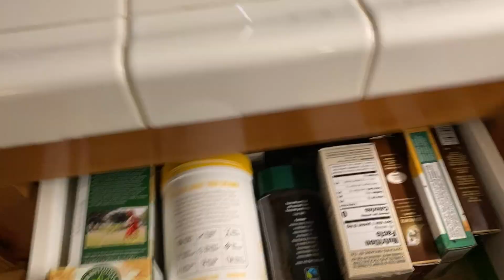PUPPY'S FIRST TIME VISITING FAMILY AT HOME - French Bulldog Puppy // Roadtrip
Hi my wonderful friends!

In this video I am taking Sophie on a little road trip to visit my parents. I would love if you gave this video a big thumbs up.

xoxo